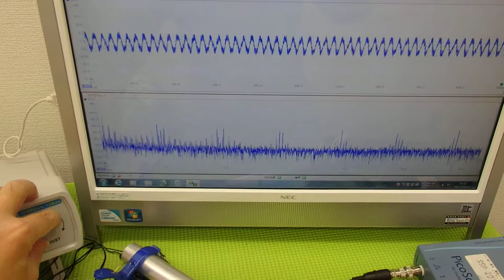オリジナル超音波プローブの「発振・制御」技術 ultrasonic-labo